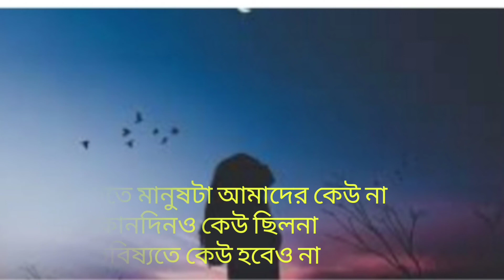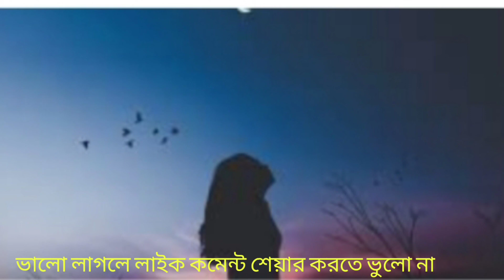আমকে ছাড়াই যার দিন চলে যায়,তাকে ছাড়াও আমার দিনগুলো কেটে যাক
আমাকে ছাড়াও চার দিন চলে যায়। তাকে চালাও আমার দিনগুলো কেটে।